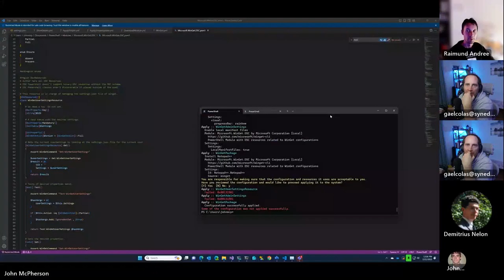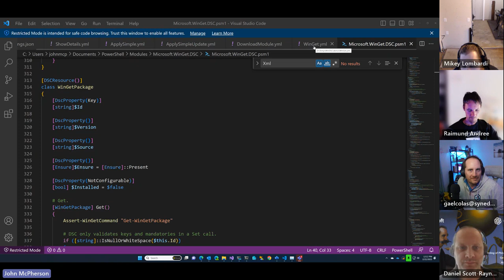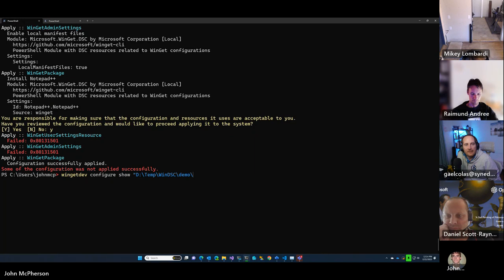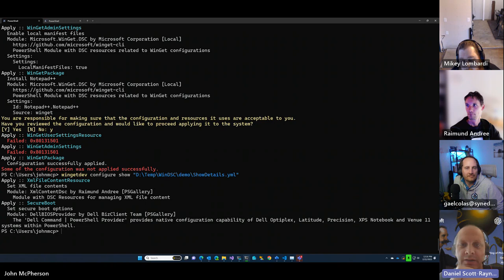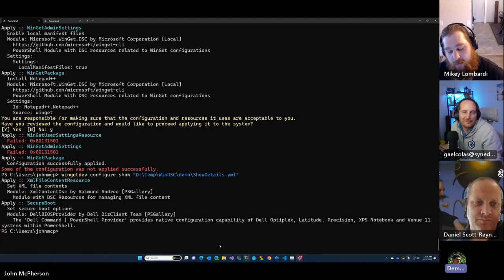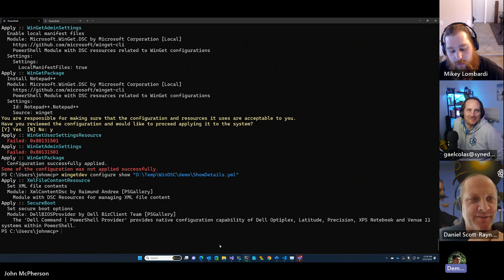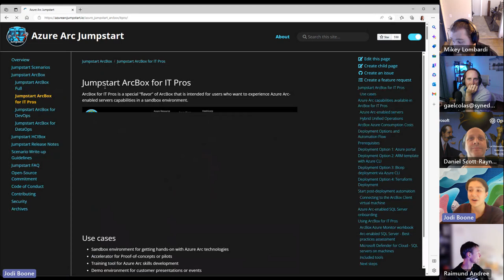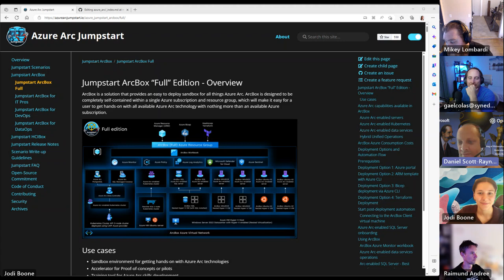DSC Community Call - February 2023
Demitrius Nelson & John McPherson share WinGet and DSC plans. Jodi Boone updates on Azure Machine Config agent 1.2948 and support for community DSC Resources.